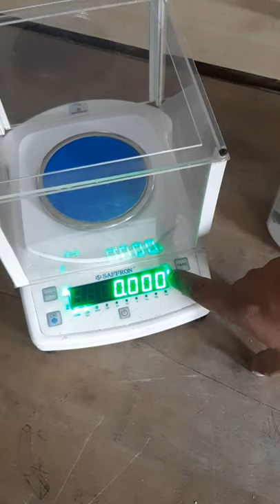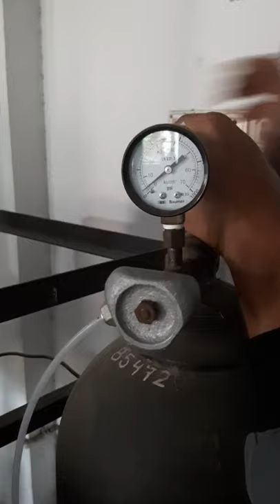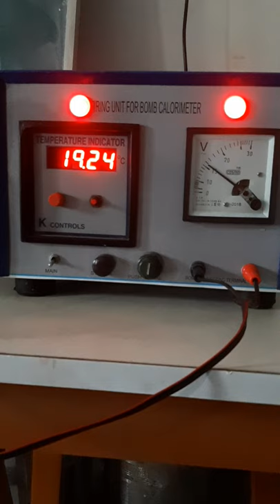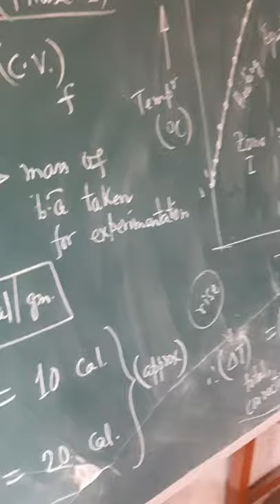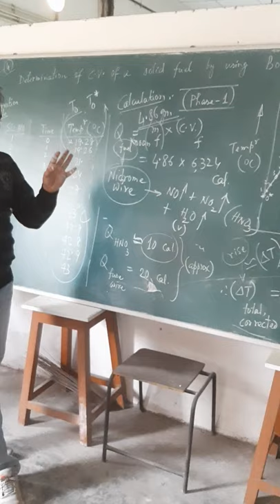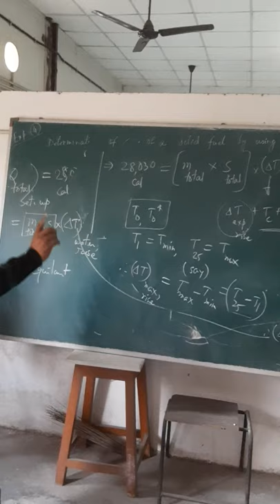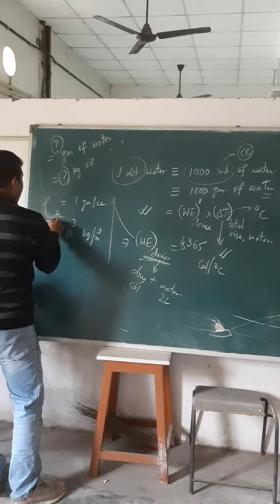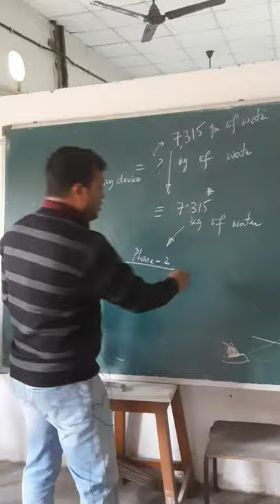Exp: Determination of Calorific Value of a solid fuel using "Bomb Calorimeter" apparatus.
This is the Exp no. 4 of the course "ME Lab-1 (Thermal)"

The procedure of the experiment are discussed here in detail.

Regards,

Prof. Dibakar Ghosh